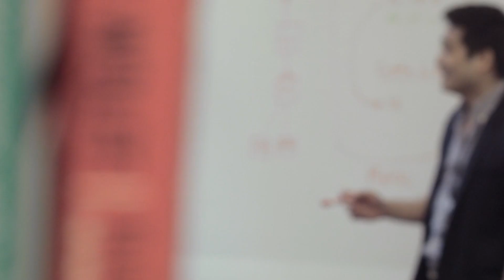TripleLift Invents New Ad Units for Product Placement in Streaming TV with AWS Machine Learning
TripleLift is a technology company that focuses on media and creative, and is using machine learning to analyze videos and streaming TV to find opportunities to recommend specific ad product placements. In this video, learn how TripleLift is inventing a programmatic OTT ad format, and building machine learning and computer vision models to perform analysis.

The company is deploying models with Amazon SageMaker and brand compositing with AWS Elemental MediaTailor.